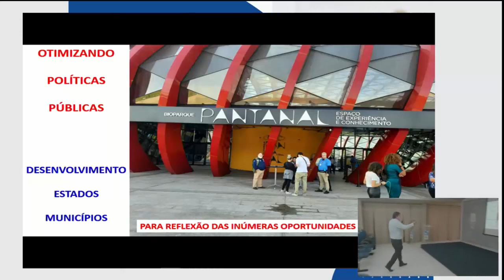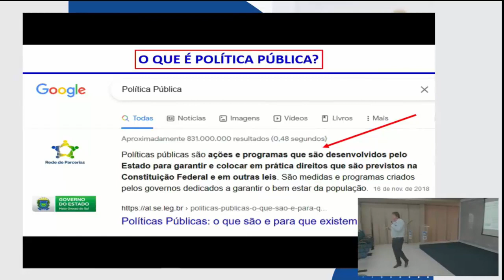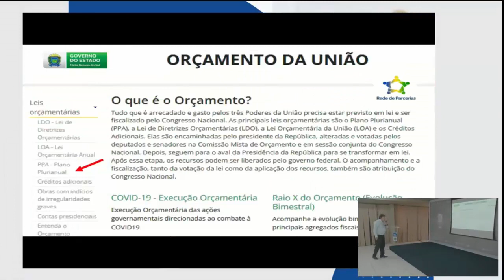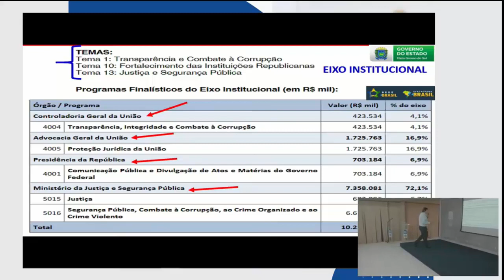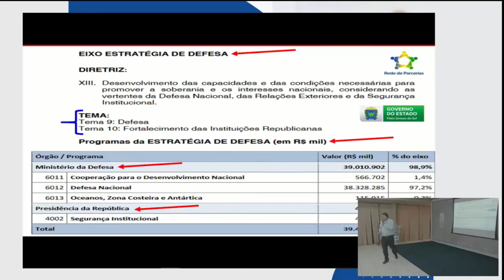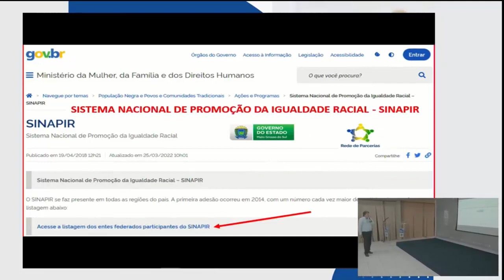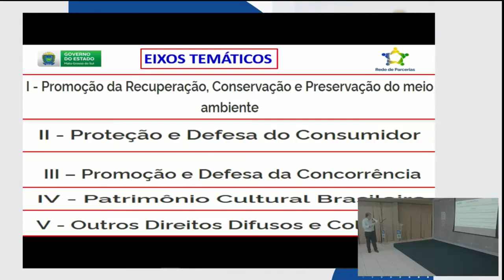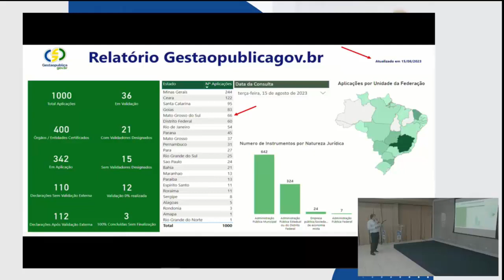POLÍTICAS PÚBLICAS DO GOVERNO FEDERAL PARA O DESENVOLVIMENTO DOS ESTADOS E MUNICÍPIOS.